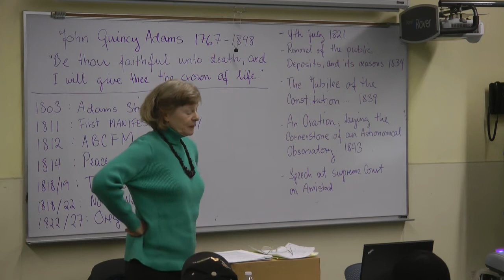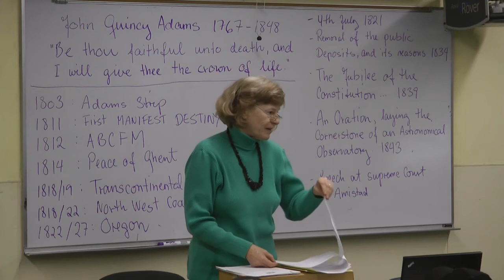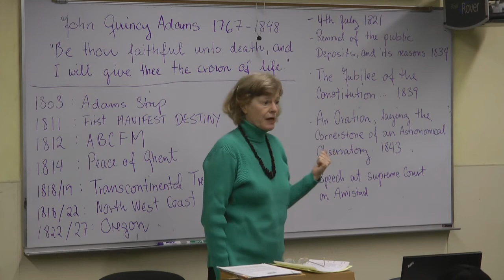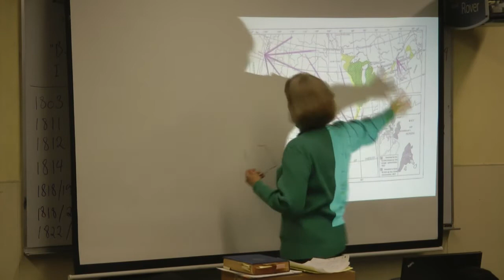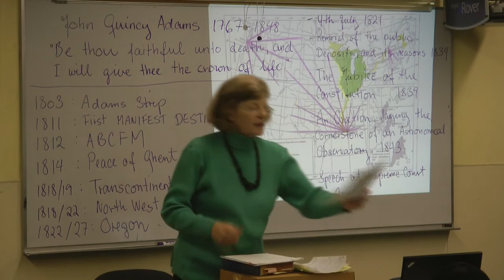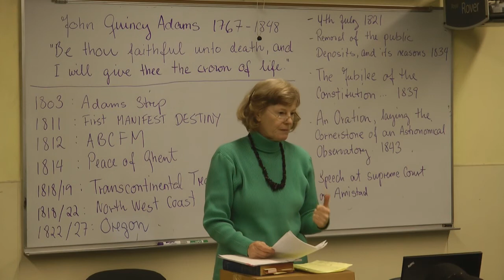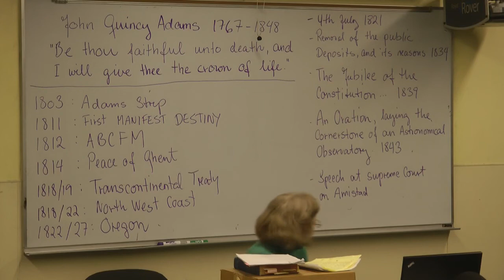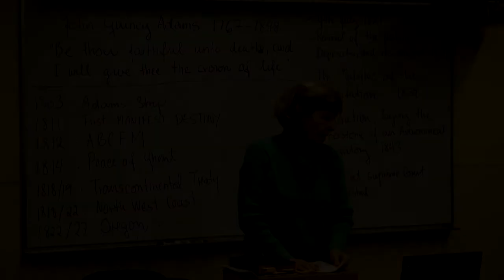20121222 John Quincy Adams 2